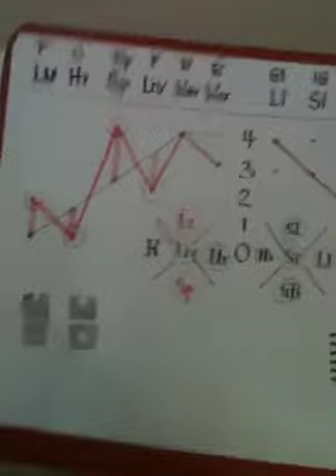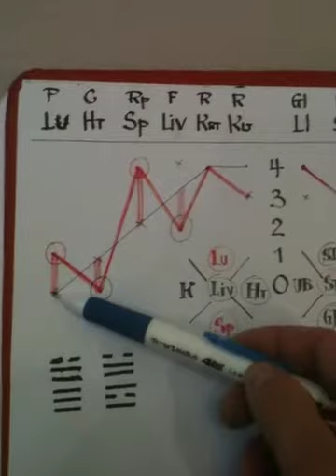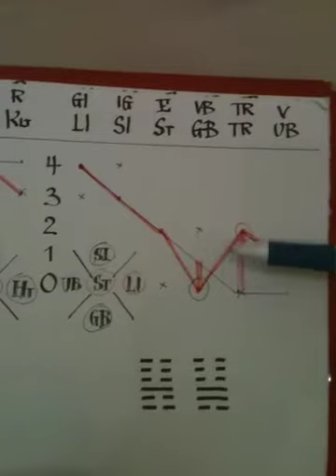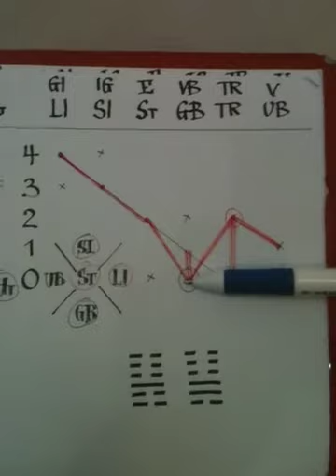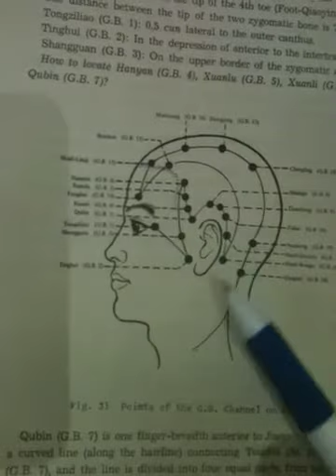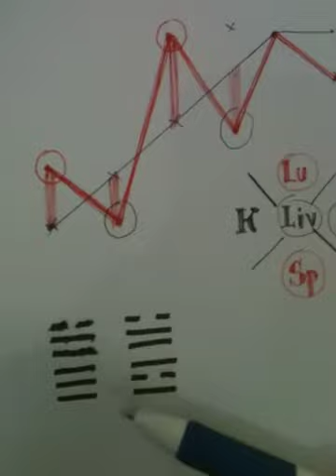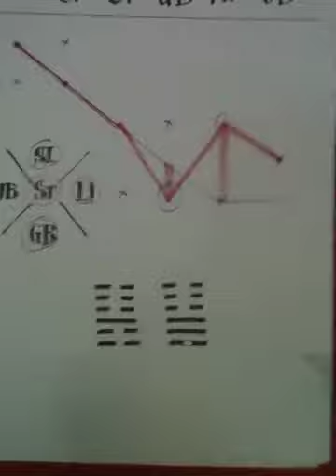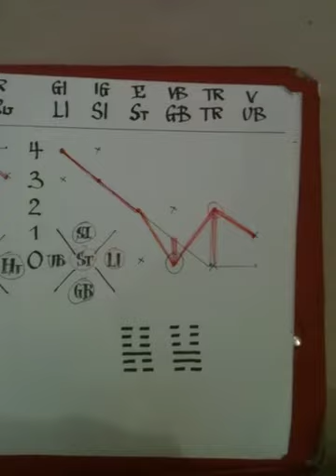Acupuntura mapas del pulso 14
Diagnostico del pulso para la acupuntura con el tratamiento de enfermedades de seis pares de meridianos como tae yin, tsue yin, shao yin, tae yang, yang ming, shao yang con el ejemplo de otitis
Para mas información sobre diagnostico del pulso en acupuntura y los cursos visiten
Webinars no comerciales o seminarios practicos online sobre la acupuntura guiada por el pulso estan disponibles, por favor contactense en pagina de los contactos